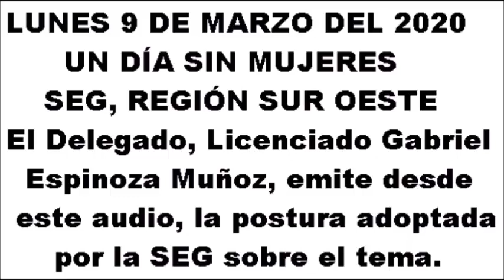SEG su postura frente a UN DÍA SIN MUJERES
Habla el Delegado Región Sur Oeste.